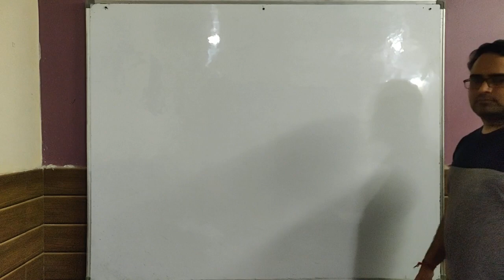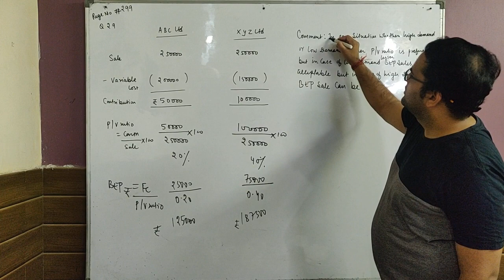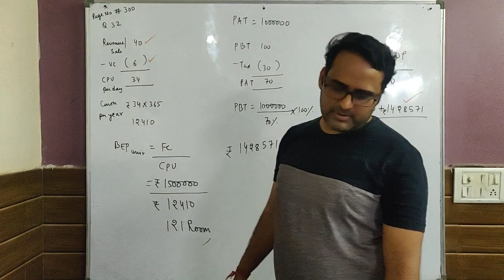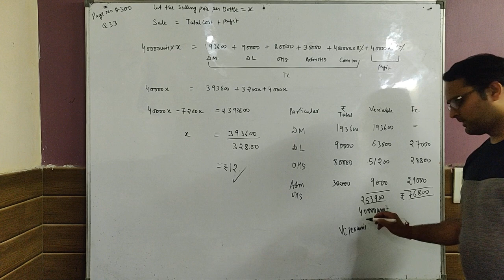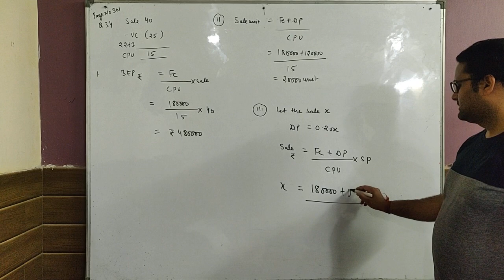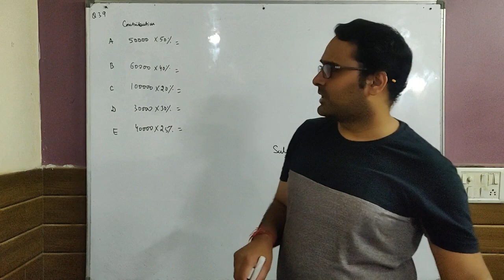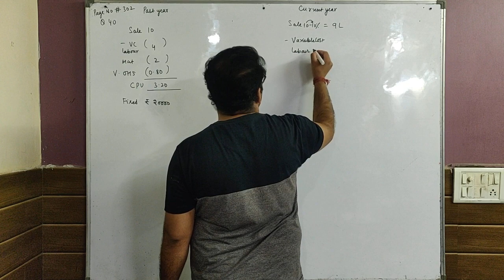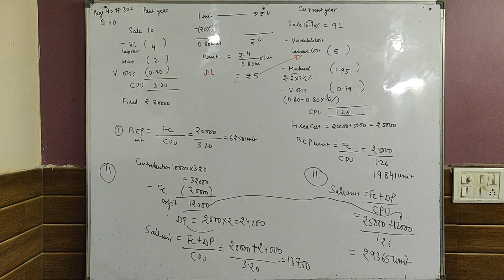Marginal Costing (Class -6)